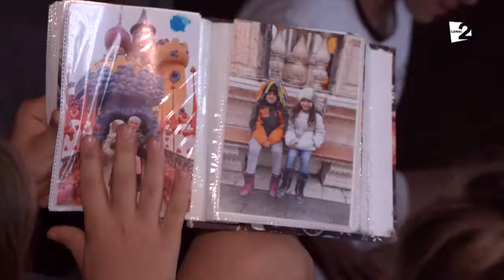Călătoriile sunt viaţa noastră! În africa pentru o lună cu 4 copii!